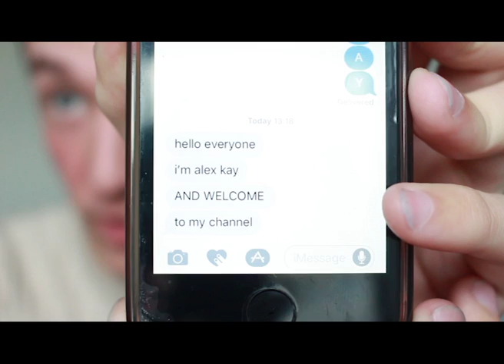5 MOVIE RECOMMENDATIONS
This week I thought to give you all a little idea for films to watch.